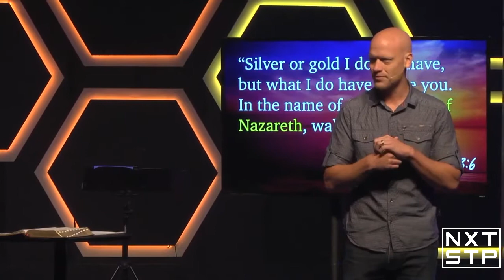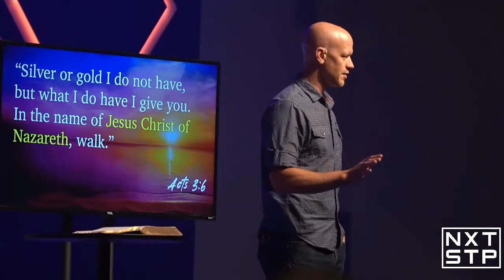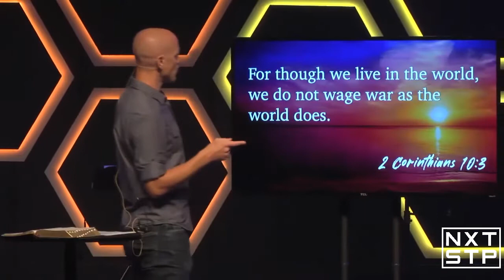07-24-2022 God's Kingdom Is Growing. Is It Growing In You?